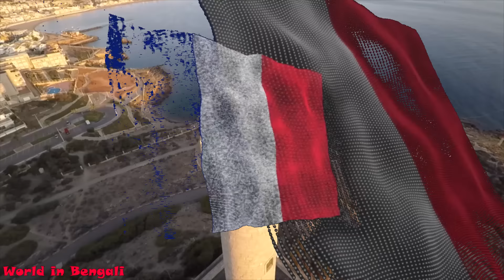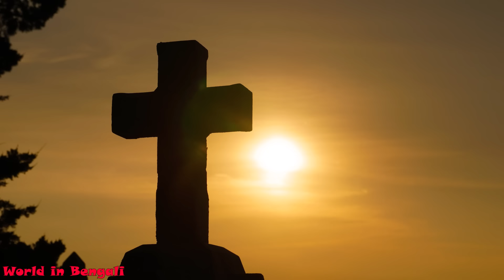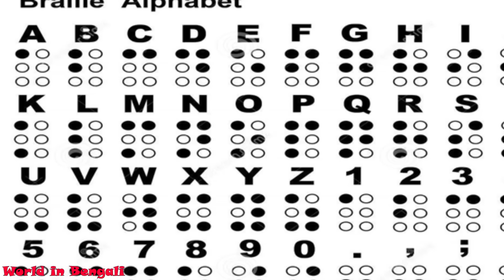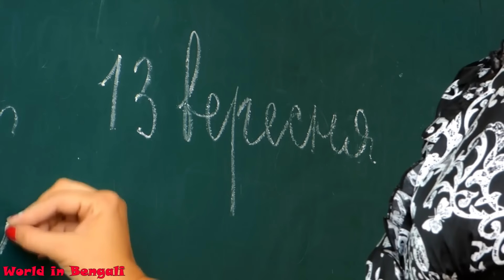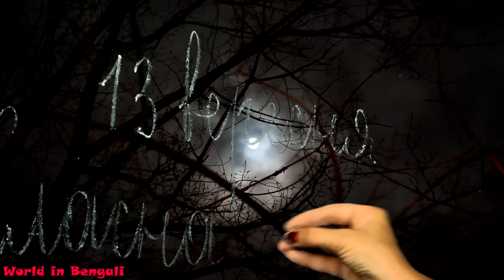ফ্রান্স সম্পর্কে জানুন ।। Amazing Facts About France in Bangla ।। History of France